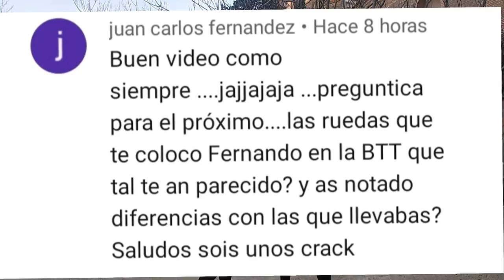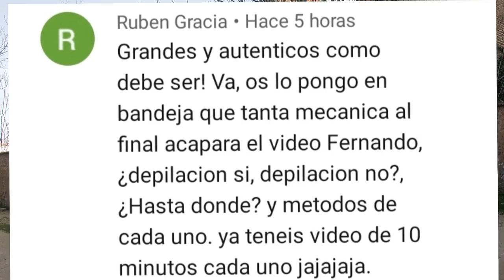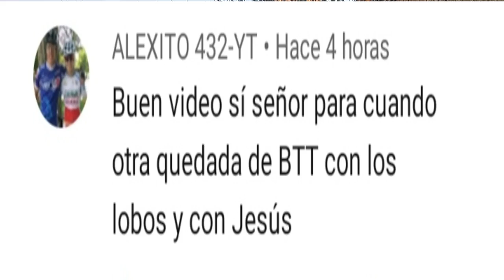PREGUNTICAS Y RESPUESTICAS 8